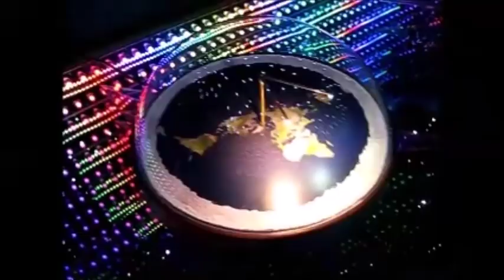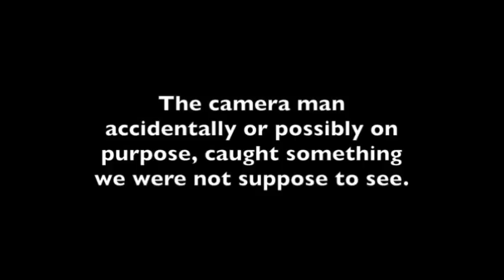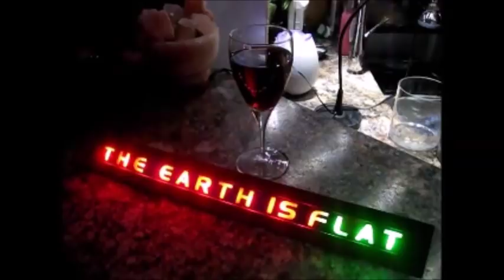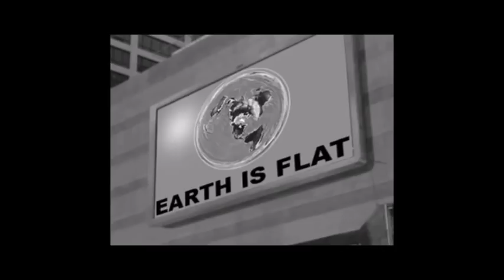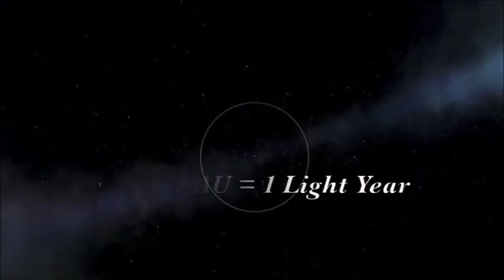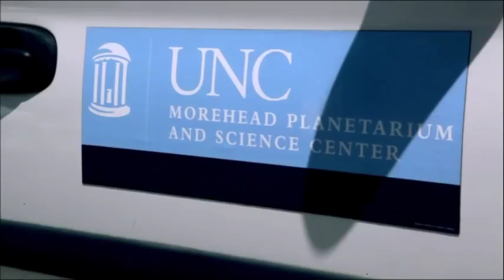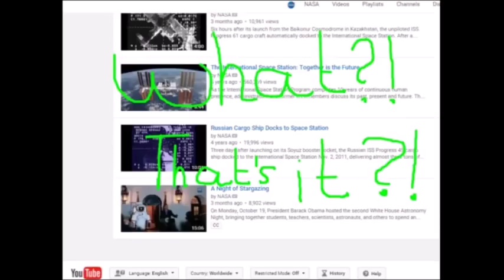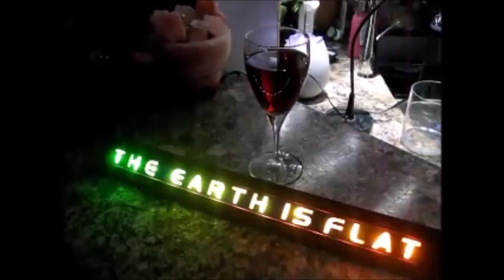Flat Earth Q&A Emails 72 - Mark Sargent ✅